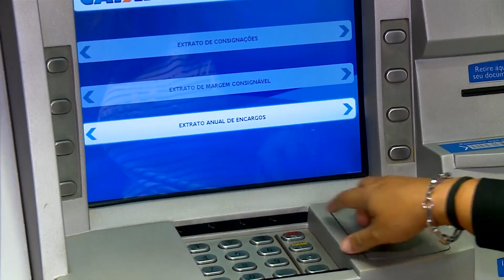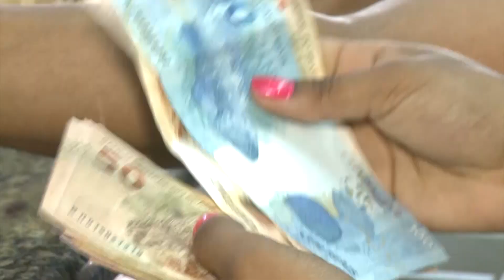Caixa Econômica divulga data de pagamentos para auxílio emergencial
A Caixa Econômica Federal divulgou o calendário com as datas do pagamento da terceira parcela do auxílio emergencial. O governo estuda estender o programa por mais três meses.

Reportagem de Filipy Barcelos